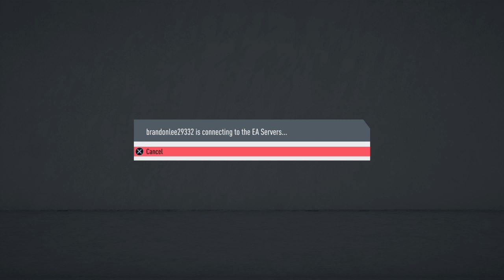Beat that team on fifa 20 ultimate team from Manchester united fc